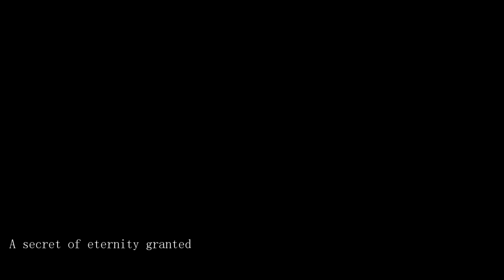The Soup Man & Hidden Dojo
Origins of an enigma hidden for years

What and where is the enchanted realm of a dreamt reality?

Narrator - Master Channels Film - Stuart Desborough

Find out why and how this ever was overlooked

In the short audio biographic